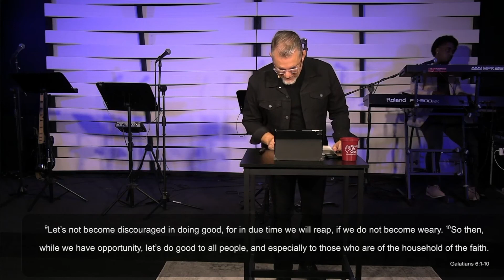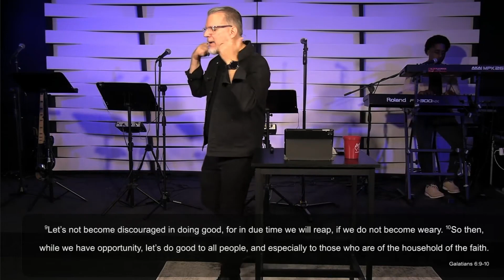Carl Thomas | Talking Back to the flesh 2 | Revival Life Church | October 15th, 2023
Join us for our online service from Pastor Carl Thomas.

►► Accepted Jesus?

About Revival Life:
Revival Life Church is a Christian ministry dedicated to seeing people come into a dynamic relationship with Jesus, empowered by the Holy Ghost, without the religious baggage.

Revival Life Church was founded by Carl and Tracey Thomas in 2009 in Delray Beach, Florida.